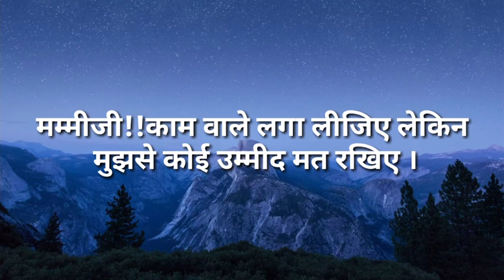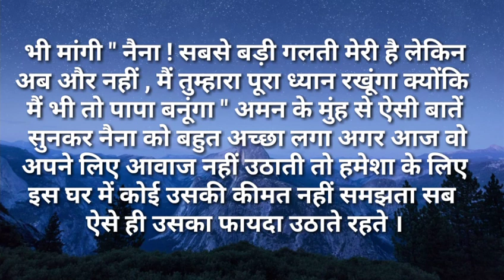suvichar/मम्मीजी काम वाले लगा लीजीए लेकिन मुझसे कोई उम्मीद मत रखेNatural hindi kahaniya/Hindi story